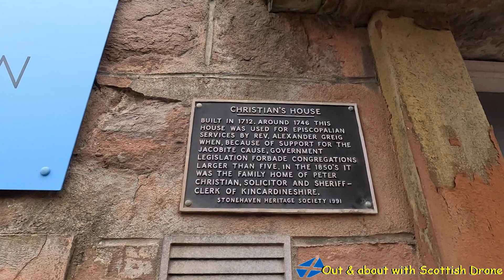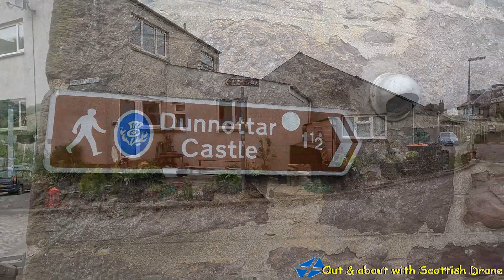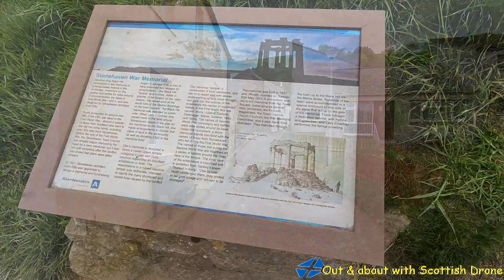stonehaven and Dunnottar Castle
last week we went to stonehaven and Dunnottar Castle it was overcast but nice more about stonehaven